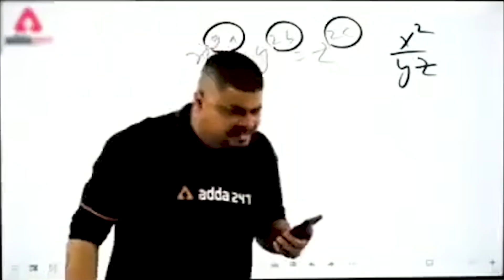Try Not To Laugh Challenge | ₹ 1 Lakh Prize 😱Tanya Sana @Lucky TV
Hello team Lucky, I hope you and your family are sound and safe...

 I had so much fun making this video for you all, and I promise you won't be able to stop yourself from laughing out loud because even I couldn't while shooting this video.

Watch this till end and tell me what is your favourite part of the video.

I promise to keep bringing you this fun videos to see smile on my team Lucky fam.❤️

Stay safe. Stay home.Much love